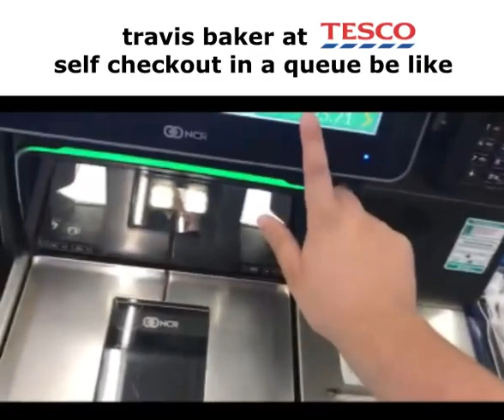Crime Boss - Travis Baker at Tesco Self Checkout in a queue be like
Crime Boss: Rockay City Meme